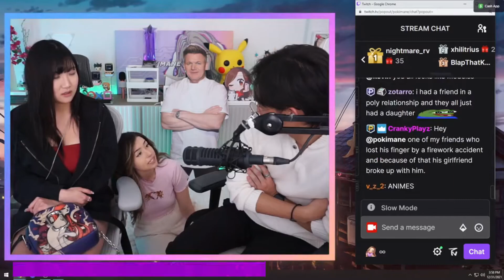Best daily twitch fails| He spat in her mouth!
The best daily twitch fails clips on Twitch Land, he spat in her mouth on twitch stream...

Be sure to write your comments to us

✅We fully comply with all YouTube rules and YouTube partner and all the published videos of this channel have voice ,storyline and special edits (Meme, Effect and...)✅